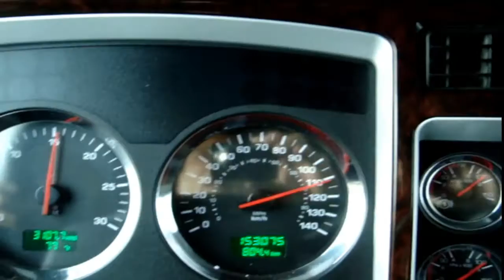De cuencame Durango a Torreon ( 2 de 2 )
Salu2 a tod@s y 1000 bendiciones